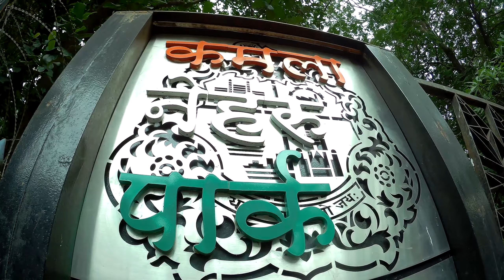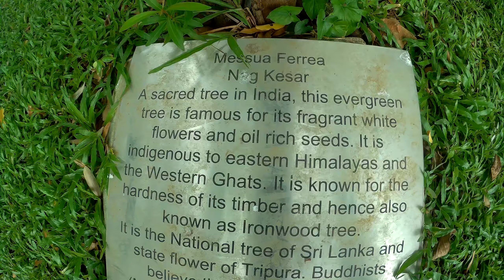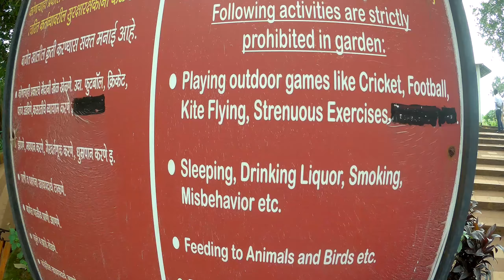THE HANGING GARDEN #215